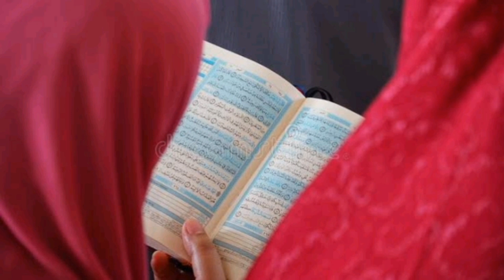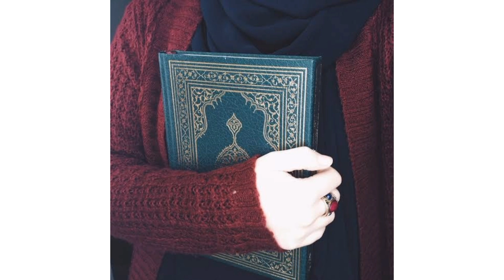Quran se Bateen l Quran ki Aayaat Se Baten Krna | Quran Ki tilawat se baat krni wali Orat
Arab me aik ourat thi jo bs Quran ki Ayat se baten krti thi is video me usi ourat ka mufassal qissa hy zror sunye or apna eeman taza farmaye...ameeen sum ameen

Meri video ko like kr dyn
Jaldi se comment kr dyn
Bell 🔔 icon pe click kr len takay esi hi new videos apko milty rahen.

JazaKallah